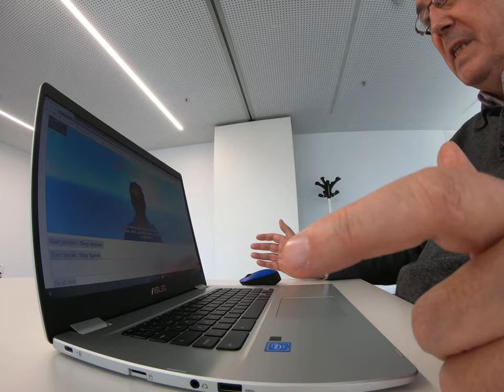Empathic Project, un entrenador virtual expresivo y empático para mayores